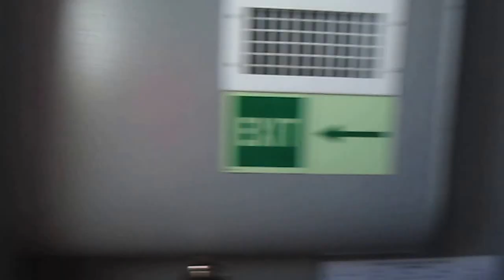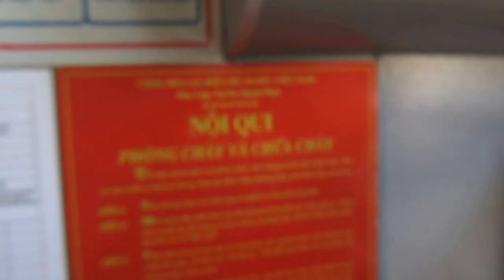Về Nam Du - Kiên Giang